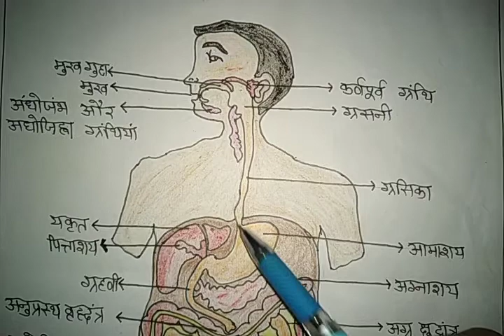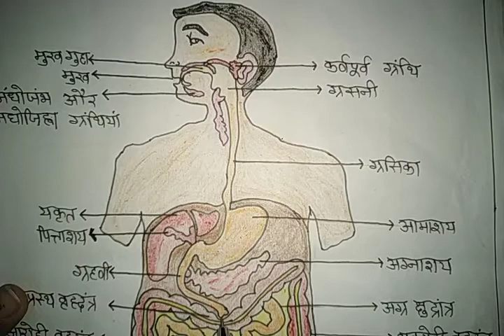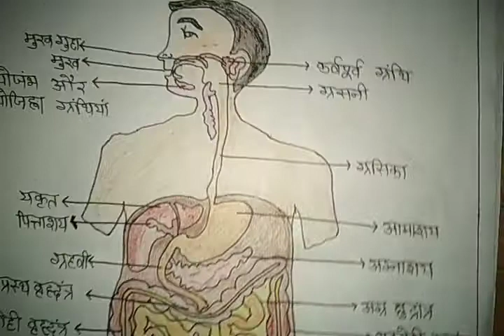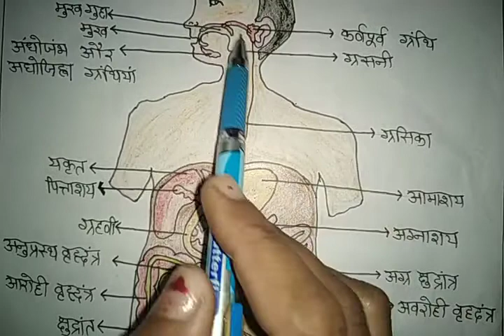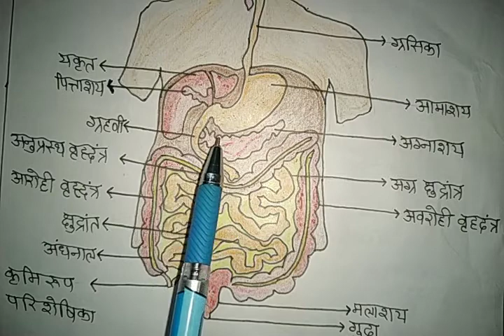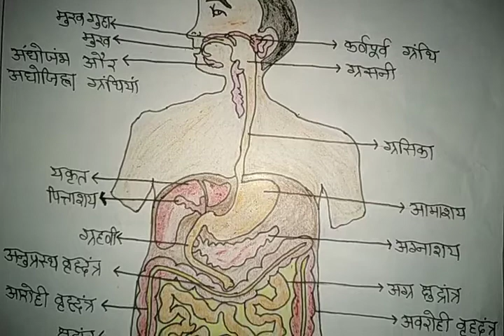digestion in stomach # absorption # assimilation # पाचन # अवशोषण # स्वांगीकरण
सादर प्रणाम

आज के वीडियो में हम बात करेंगे पाचन कि हम जानेंगे कि आमाशय में किस तरीके से पाचन होता है आमाशय की संरचना के विषय में जानेंगे हम जानेंगे भोजन किस प्रकार छोटी आंत बड़ी आंत से होता हुआ रेक्टम और अनस में पहुंच जाता है तो आचरण के महत्वपूर्ण बिंदुओं को ध्यान में रखकर आज का वीडियो तैयार किया गया है।